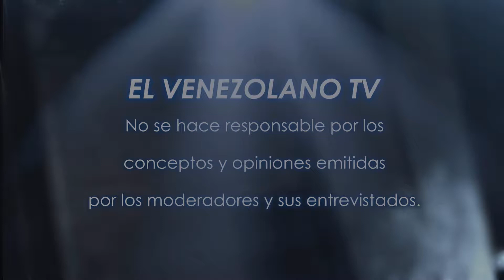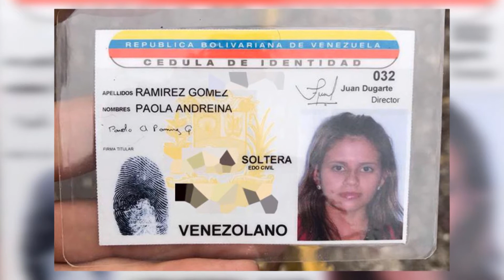Las noticias y Caricatura del día - Digalo Aqui 21-04-2017 Seg. 01